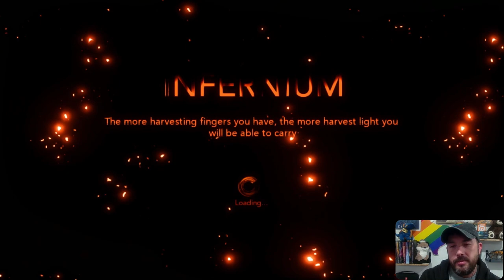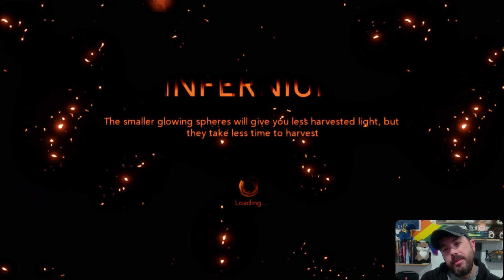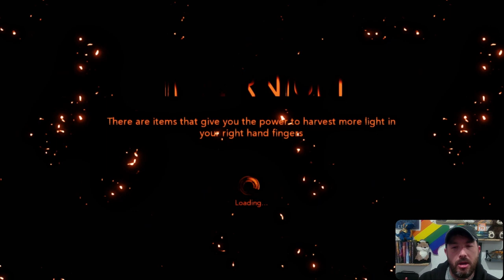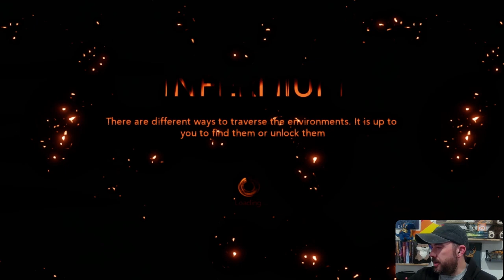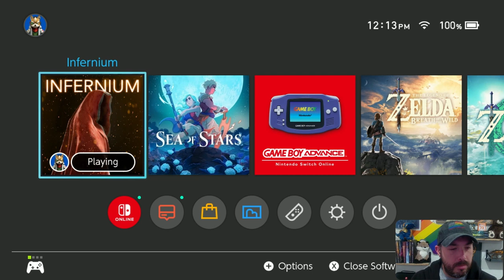Off To The Sun! | Infernium P6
Down into The Descent to reach The Sun...The place of infinite light!

Game:
Steam